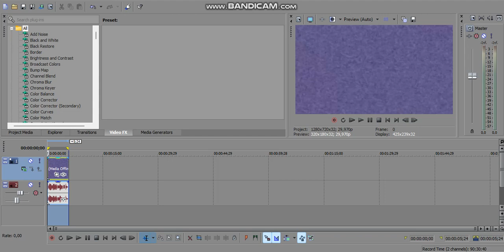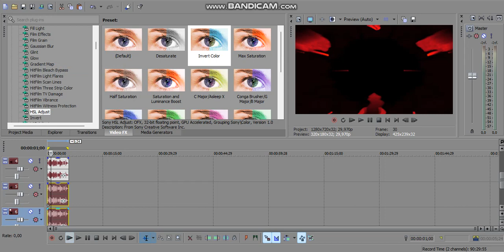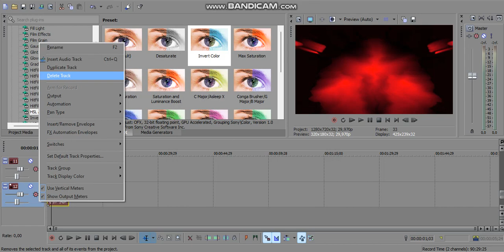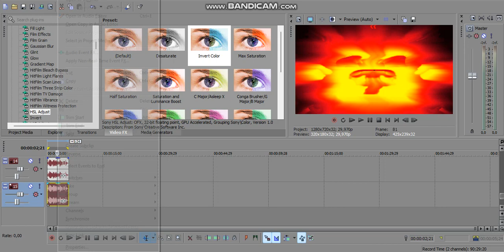How to Make My Demonic G Major